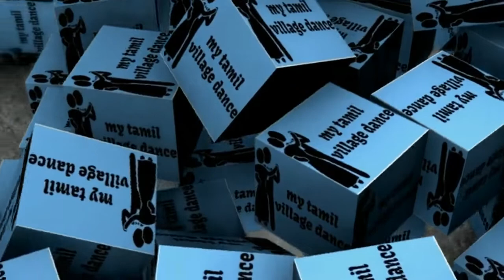samy padal பரிவட்டம் வாழ்வியல் நாடகம்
பரிவட்டம் வாழ்வியல் நாடகம்
சேளுர்  சாணார் பாளையம்
நாமக்கல்